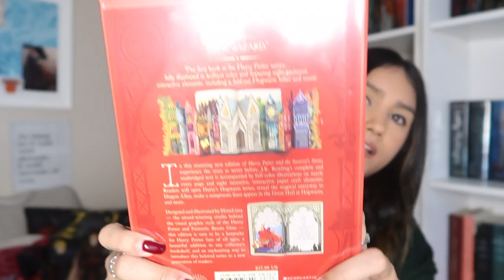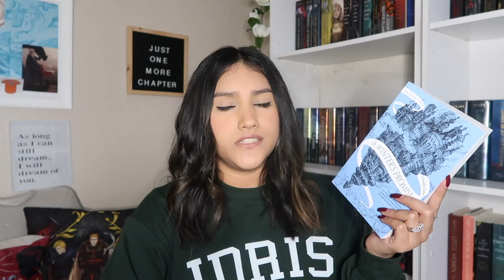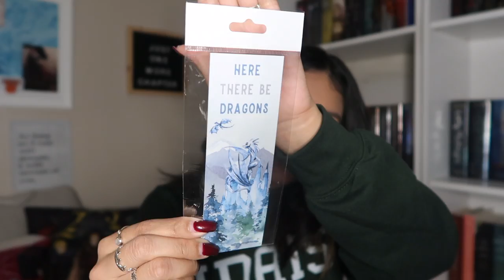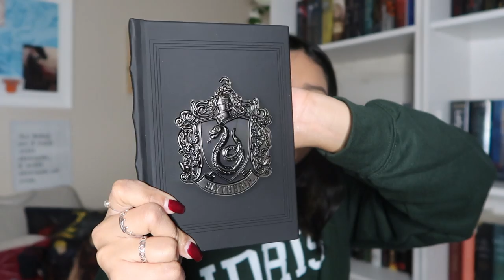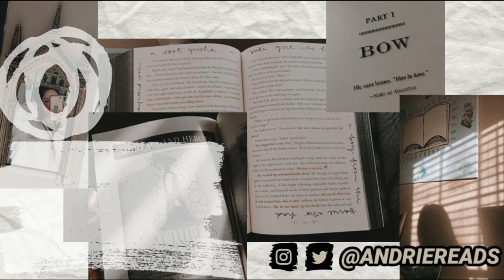book haul :)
HELLO. In this video I share the books I've recently got. Hope you enjoy :)

✰SHOUT OUT TO MY CHANNEL MEMBERS✰
- CONNOR
- NICOLE

what do I use to film? Canon G7X

✰M U S I C  C R E D✰

H E L P  A F G H A N I S T A N

G E T  I N F O R M E D

H E L P  P A L E S T I N E